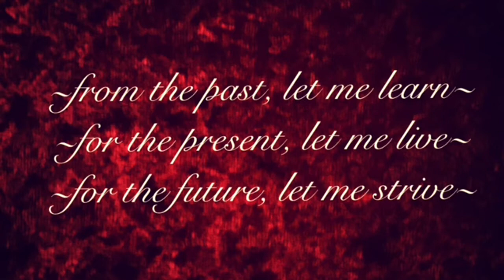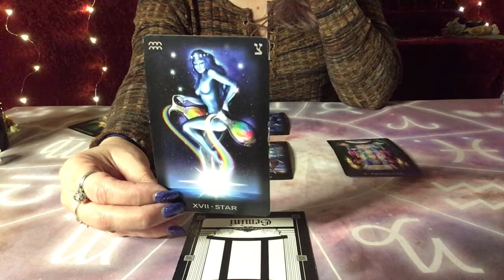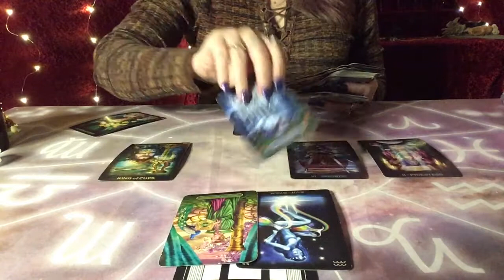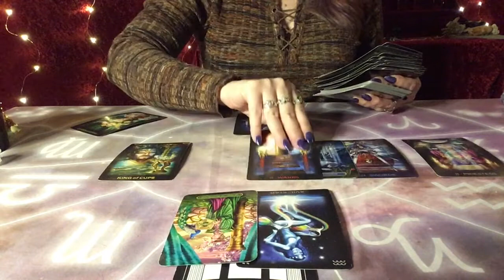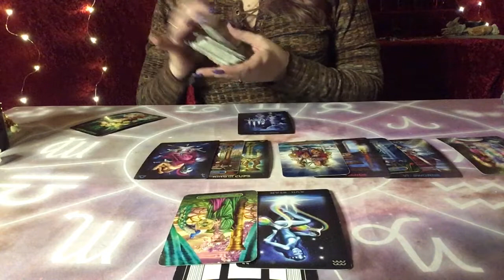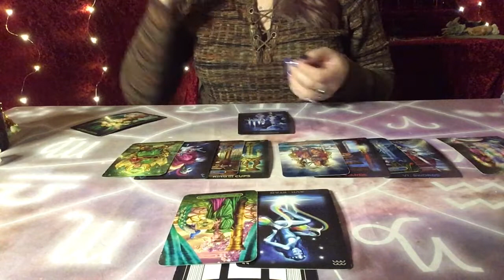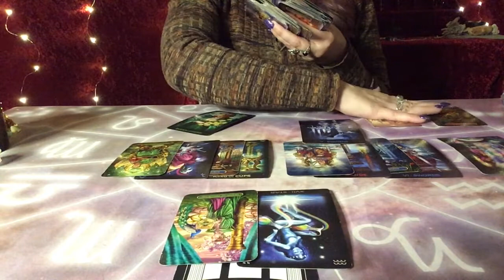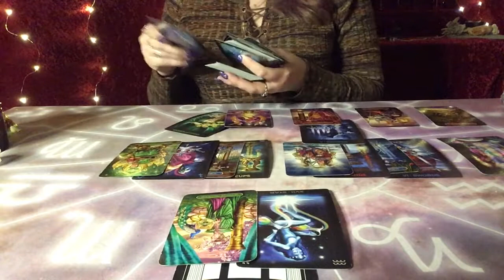GEMINI LOVE ~ APRIL 19-25 (YOU’VE OUTGROWN THEM)